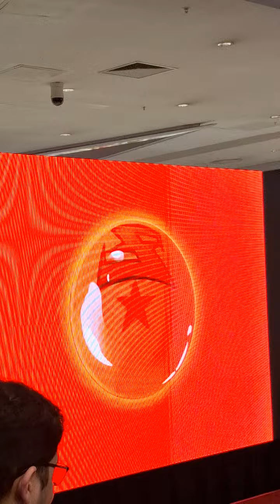🦹‍♀️🦹‍♂️ Concurso de Cosplay en Nuevocentro edición Japón - Goku | Dragon Ball ⭐